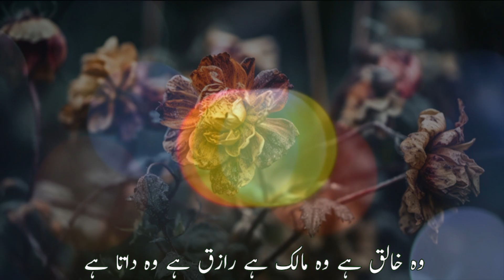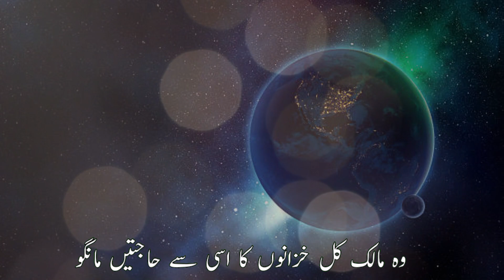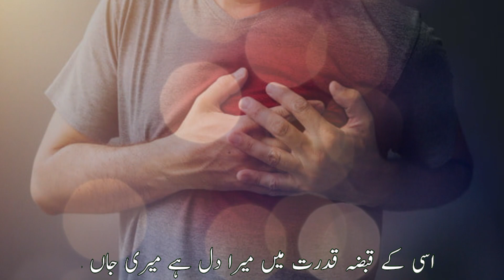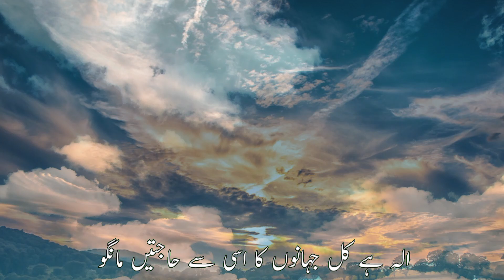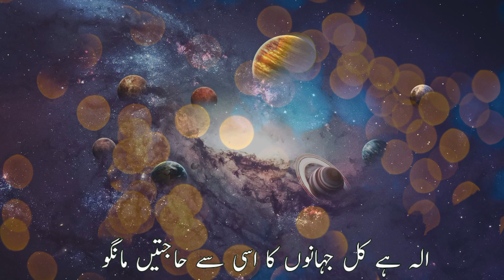Heart Touching Hamd. Ilah Hai Kul Jahanon Ka.Shaikh Akbar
Assalam alaikum guys kaise hain aap log 🥰

الہ ہے کل جہانوں کا اسی سے حاجتیں مانگو
زمین و آسمانوں کا اسی سے حاجتیں مانگو

وہ خالق ہے وہ مالک ہے وہ رازق ہے وہ داتا ہے
وہ مالک کل خزانوں کا اسی سے حاجتیں مانگو

جیسے مانگو جبھی مانگو سبھی مانگو جہاں مانگو
وہ واقف کل زبانوں کا اسی سے حاجتیں مانگو

چلاتا ہے پھراتا ہے کھلاتا ہے پلاتا ہے ہے
کفیل ہے سب گھرانوں کا اسی سے حاجتیں مانگو